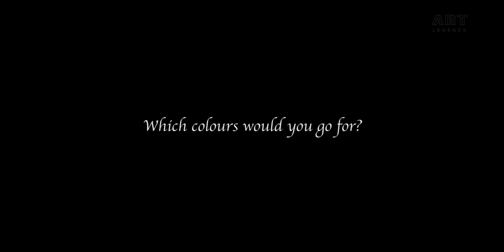BridalBedroomDecorChat2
Wedding Bells are ringing at Art Legends! A young girl chats about aspirations for her dream bedroom decor.
Share your wedding room inspirations with Art Legends , and get great styling tips from us to achieve that dream bridal decor.

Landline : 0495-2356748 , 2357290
Store Location : Althaf Complex / On the road to Metromax Apartments / NH Thondayad Bypass / Calicut - 673016 / Kerala